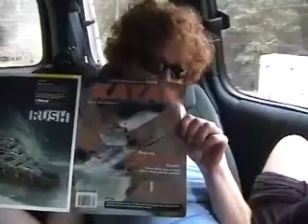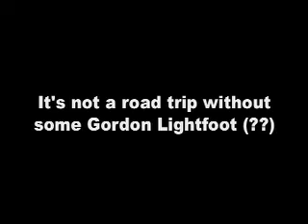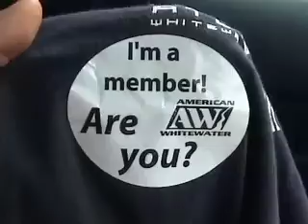Gauley River Fest 2005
Paddling fun on the Gauley River in West Virginia during Gauleyfest 2005!